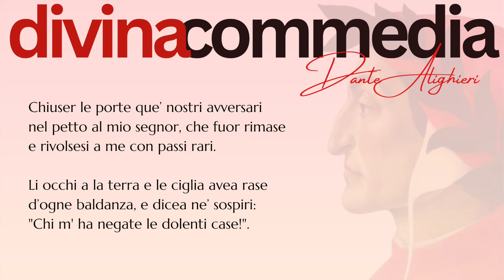Dante - DIVINA COMMEDIA - Canto 8 INFERNO (riassunto e spiegazione)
Benvenuti in questa nuova serie di videolezioni su Dante Alighieri e sulla Divina Commedia!

Oggi scendiamo nel quinto cerchio (Canto 8), e assistiamo a un vero e proprio scontro, verbale e fisico, tra Dante e un dannato: Filippo Argenti, un iracondo fiorentino dei tempi di Dante!
L'ira domina il canto e sembra dominare anche i nostri protagonisti.

Si propone qui la lettura, la parafrasi e l'analisi del Canto 8.
Leggere la Divina Commedia è spesso un'operazione difficile, davanti alla quale ci si scoraggia: la lingua di Dante ha 700 anni ormai.
Questa lezione può essere utile sia per chi deve studiare Dante, sia per chi vuole scoprirlo o riscoprirlo.

L'edizione alla quale mi appoggio per la parafrasi è una pubblicazione per la scuola: "La Divina Commedia", Editore Sei, 2017.

In libreria il mio nuovo romanzo, “Odio e amo”, edito da Rizzoli.